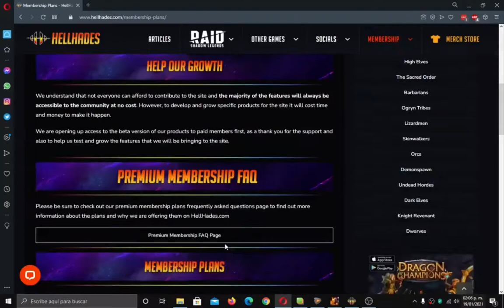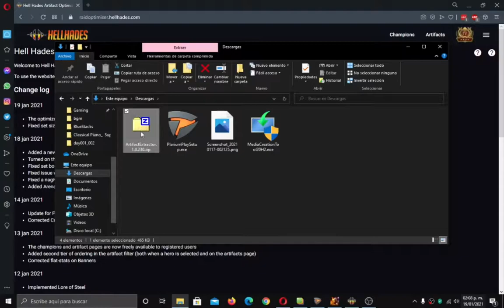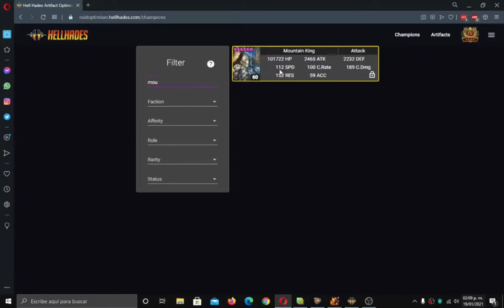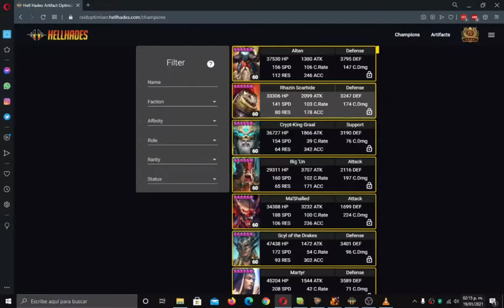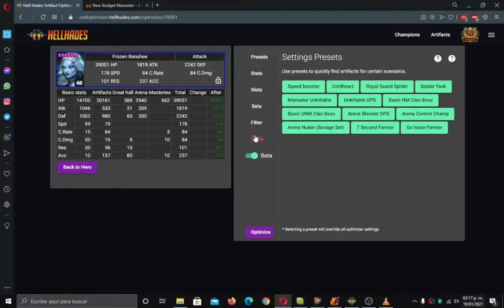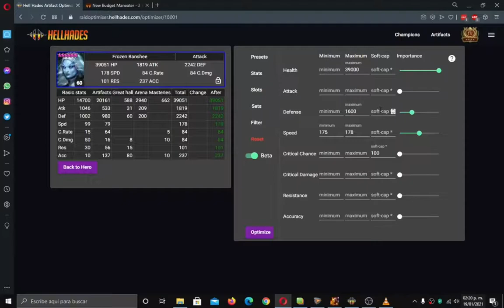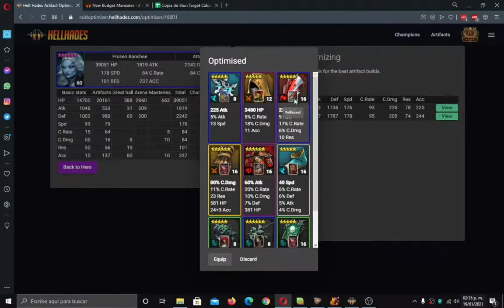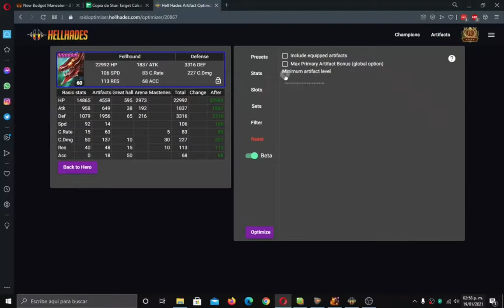El mejor truco de como usar artefactos 2021 : Raid Shadow Legends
Recuerda hacer tu cuenta, y la cuenta que te pide en el programa es la misma que hiciste para el Website.

Otra cosa, es una herramienta BETA, solo TÚ eres responsable de lo que pase, y si estás dispuesto a pagar el precio. (en millones de silver, claro), adelante caminante.

tengo el presentimiento de que la arena se volverá más competitiva que nunca y que esta herramienta será la responsable. así que ya saben, ¿quieren ir a platino? puede ayudar...mas no necesariamente necesario.Música utilizada

Stage Clear : Super Mario World
Creative Exercise : Mario Paint
Monkey Song : Mario Paint
Game Over: Super Mario World.